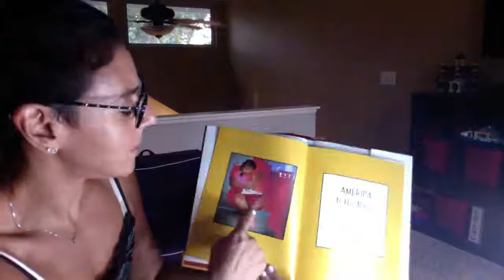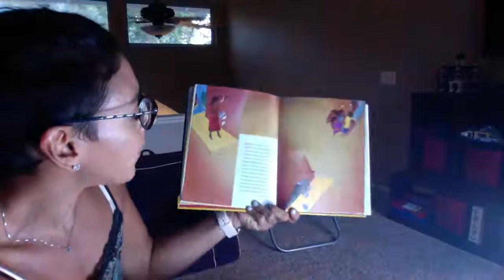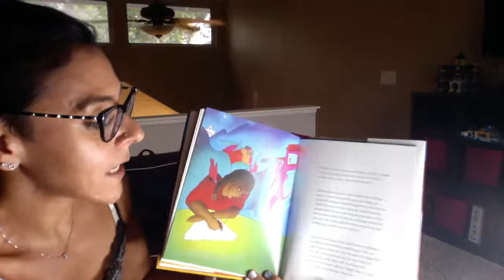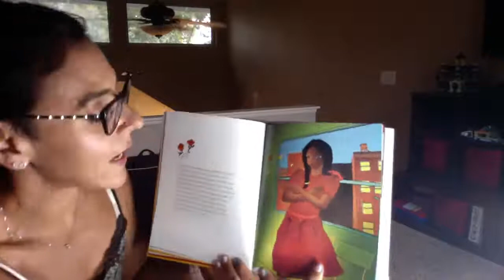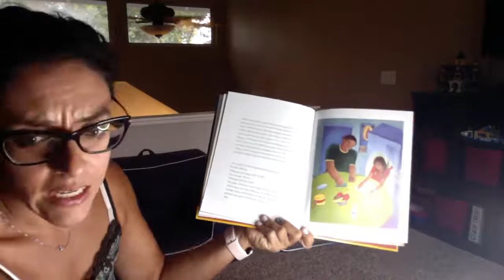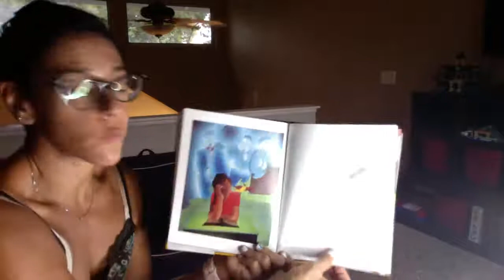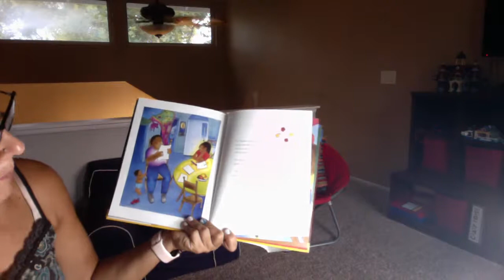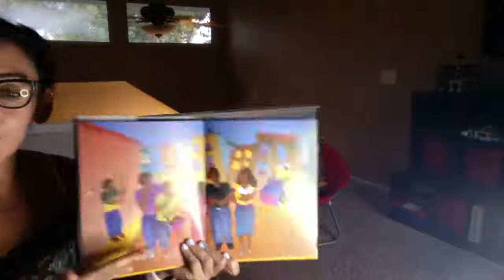America is Her Name